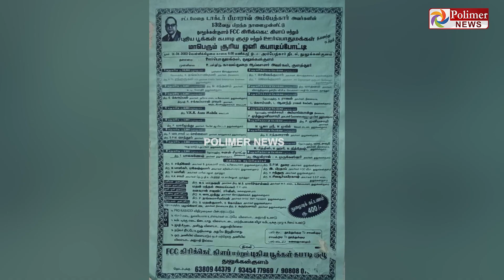கபடி போட்டியால் இருதரப்பினரிடையே தகராறு, கல்வீசி மோதலில் ஈடுபட்டதில் பள்ளி மாணவி உட்பட 9 பேர் காயம்!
King of the Indian Ocean is back on ZEE5. Watch Jayam Ravi's Mass Action Entertainer only on ZEE5